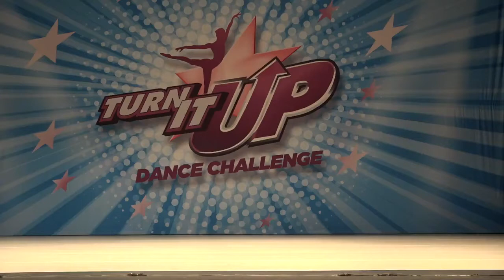"Don't Mean A Thing" DDC Dance Company 20-21 Season Repertoire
Choreography by Brittany Goodnow